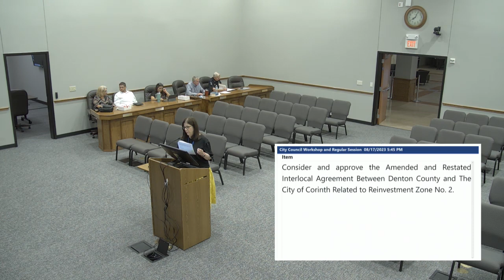Corinth City Council - August 17 2023